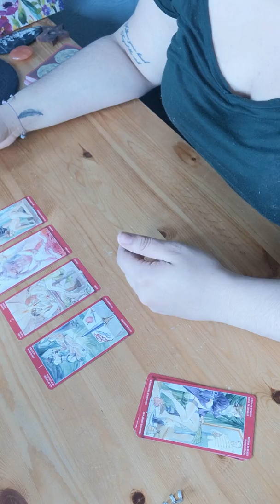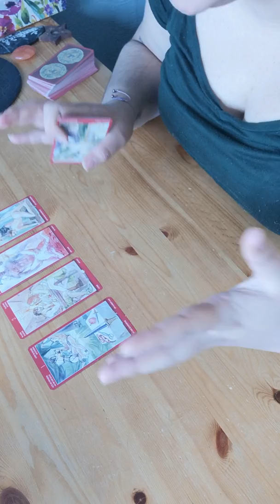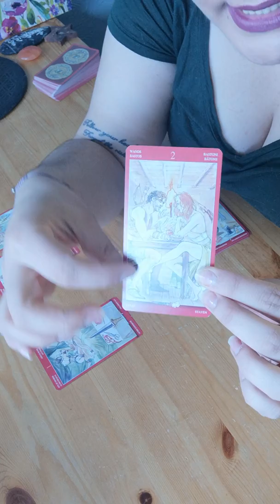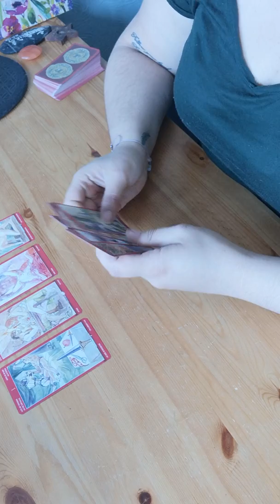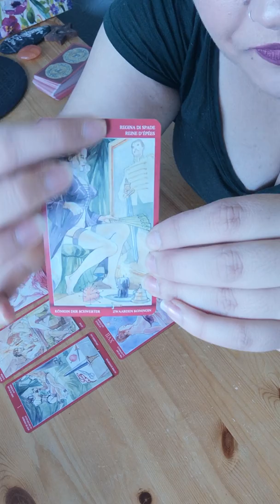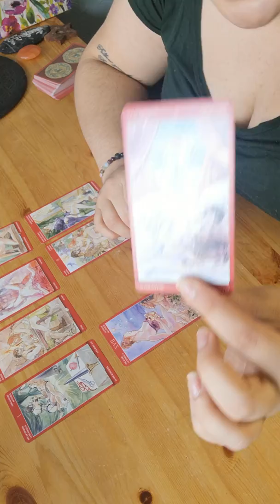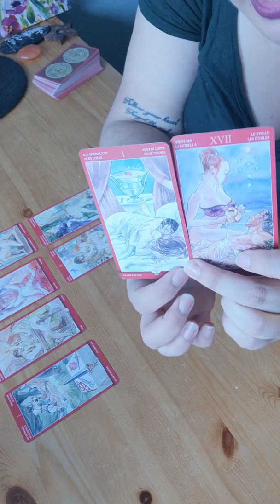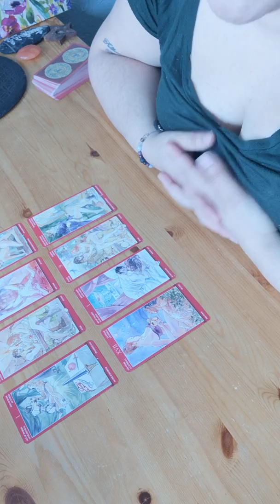AQUARIUS leave your past behind, focus on you! Love and relationships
Readings are £45
3 card pulls are £25

Please remember this are universal general energy readings and forecasts and they will not resonate with every single person but if you do want personal guidance or readings please contact me and get booked in 🥰

Always use your own intuition, it'll know which parts resonate and as always any and all decisions you make in your life are your own, you have free will and you decisions are yours alone ❤️🙏🏼